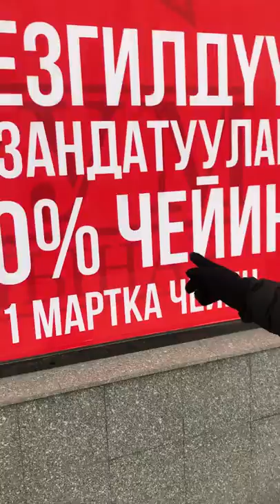bishkek , kyrgyzstan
hum dono bishkek me ghumty hue.